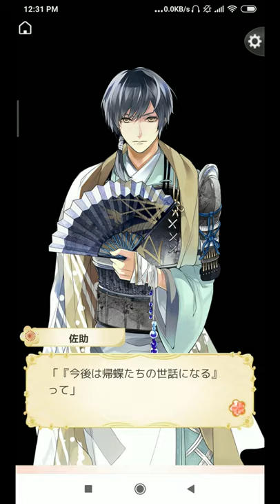Ikemen Sengoku - Yoshimoto Imagawa - Route Preview (EN Sub)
Preview for Yoshimoto's route. Releasing 23 December!
Please enable captions/subtitles!

Note: my approach to translating is to try and make things sound natural in the target language, so I don't always translate everything 1-to-1. That said, if I have missed out on anything particularly egregious (such as context, or tone, or other meaning) please do let me know!